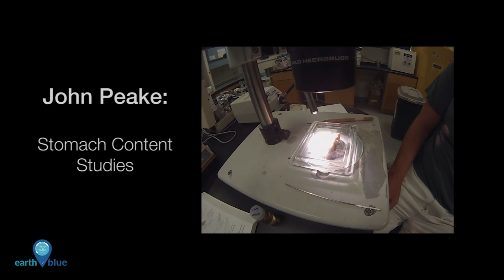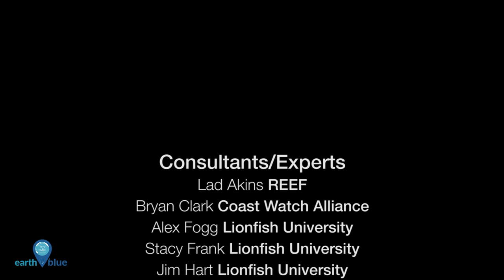Your Earth is Blue: Lionfish - Terror of the Coral Reefs, Part 1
Have you ever wondered what an alien invasion looks like underwater? These spiny creatures are lionfish, and they are taking over the Atlantic.

The lionfish invasion may pose one of the greatest ever man-made threats to Atlantic coral reefs. After being first released from aquariums in the 1980s, lionfish have aggressively invaded habitats in the Southeast United States, the Caribbean Sea, and the Gulf of Mexico.

Right now, the best way we have of dealing with the lionfish problem is killing them by spearfishing. It’s easy and effective, but only in fairly shallow water, and only in areas frequented by divers. Hollings Scholar Emily Wallingford spent this summer working with lionfish expert Dr. James Morris. They were searching for ways to make lionfish easier to catch without having to rely on the continual effort of divers.

I’ve been doing tank experiments this summer. Testing to see if lionfish have a preference between horizontal and vertical structures.

What we’re going to try to do here is learn more about lionfish behavior and their affinity and attraction for these types of structures and exploit that using these devices that will hopefully allow us to aggregate lionfish and increase efficiency for spearfishers.

Here is the horizontal structure we’ve been using in the tanks, and then the vertical structure is in the tree shape over there. What I do is set up individual and group experiments with these two devices to see if the fish spend more time on the horizontal structure versus the vertical structure.

We still have quite a bit to learn about lionfish. These ruthless invaders are changing the aquatic landscape throughout Atlantic marine environments. Emily’s research will aid scientists in the greater fight against lionfish. It's one battle in a larger war.